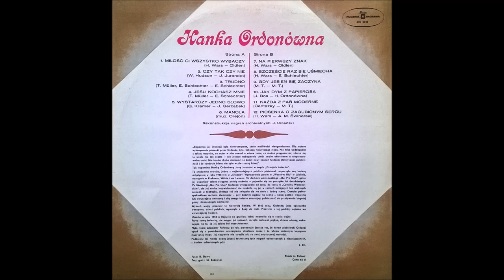Hanka Ordonówna - Na pierwszy znak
Tekst piosenki:
Trudno serce okłamywać,
Bo mądrzejsze jest niż ty,
Trudno sercu się sprzeciwiać,
Gdy wyrywa się i drży.
Jeszcze nie wiesz, kto to taki,
Ten twój miły, ten twój ktoś,
A już miłość daje znaki,
Że się w życiu stało coś.

Pierwszy znak, gdy serce drgnie,
Ledwo drgnie, a już się wie,
Że to właśnie ten, tylko ten.
Drugi znak, to słodki lęk,
Trzeci znak, piosenki dźwięk,
To się wplata w sen, złoty sen.

I tylko oczy zamglone pokaż,
Wtedy na pewno już wiem, ze kochasz.
Na pierwszy znak, gdy serce drgnie,

Autor tekstu: Julian Tuwim
Kompozytor: Henryk Wars
Rok powstania: 1933
Wykonanie oryginalne: Hanka Ordonówna
Covery: Hanna Banaszak (1999), Gaba Kulka, Natasza Urbańska, Joanna Waluszko, Olga , Robert Janowski (2009) Jacek Bończykowie
Ten utwór należy do ścieżki dźwiękowej: Szpieg w masce, Od pełni do pełni